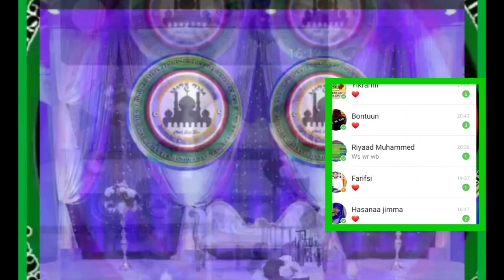seenaa nama boochisuu 😭😭😭rabbiin hiriyyaa badaa isin irraa haa qabuu inshaa Allah